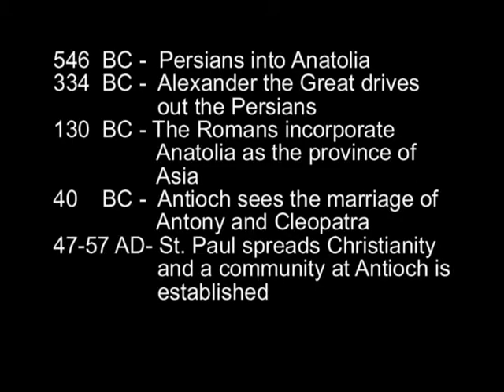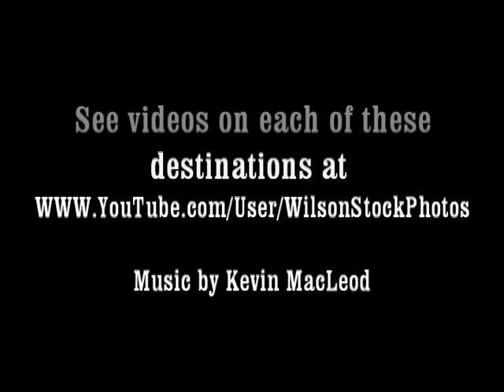The Wonders of Turkey - Travel Video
Terry's BS dialog about our trip
In the spring of 2009 Ruth & I flew to Istanbul, direct from Houston, Texas. We had a return fight booked for 45 days later and a hotel booked for 3 days in Istanbul. We had no clue what we would do after arrival. Our friends and neighbors told Ruth that I was crazy and a lousy husband, that if I loved her I should take her somewhere safe, like maybe Hawaii. The first day in Istanbul we fell in love with Turkey. The people were the friendliest  we had met anywhere in the world. There is so much to see and do in Istanbul  you cannot stay there too long. If you are on a budget there are good hotels within a short walk to the major sights for under $50, and up to $500 all in the same area. We would highly recommend staying in the Topkapi or Sultanahmet area because that's where most of the action is. I would recommend the hotel where we stayed but I could not currently find it on the internet. We had a sitting room and two bedrooms for a price of $50 per day and they picked us up and returned us to the airport.